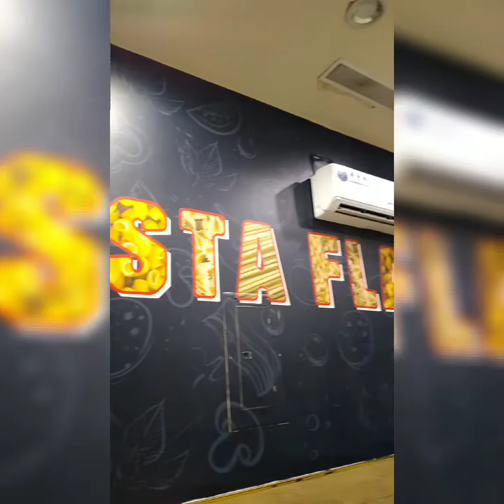how to cook Pasta delicious at Pasta Time